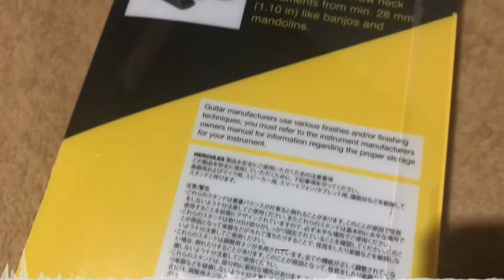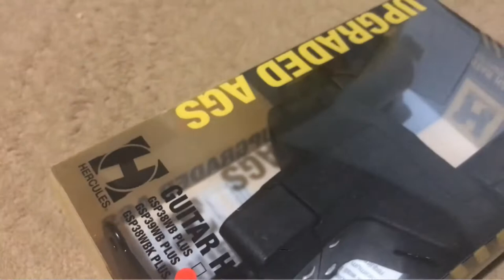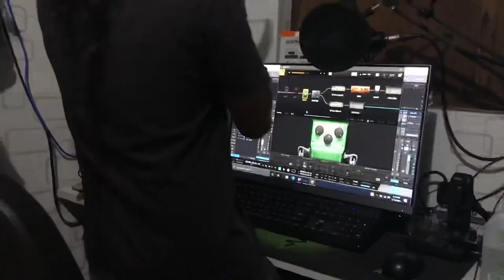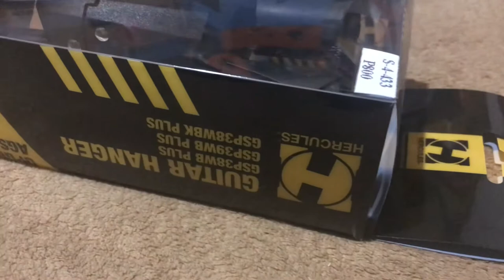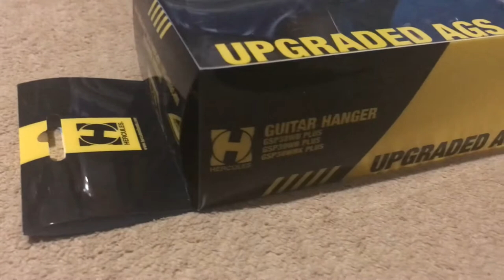HERCULES GSP39WB PLUS | Guitar Hanger Stand | upgraded AGS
This video is not sponsored Hercules product, this video is for product review porposes only